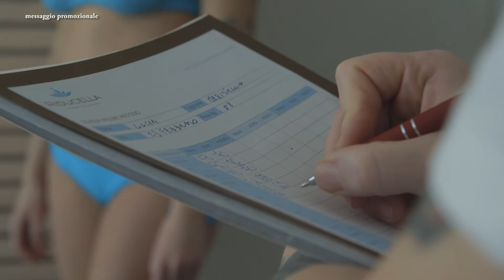Metodo Riducella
METODO - NATURA - RISULTATI :))
Prova il trattamento Riducella e perdi subito molti centimetri di circonferenza corporea totale già alla prima applicazione.
La perdita media è di 50/60 cm su tutto il corpo.
Riducella è un trattamento molto efficace fin dal primo trattamento:
- RIDUCE IMMEDIATAMENTE LA CIRCONFERENZA CORPOREA
- RIMODELLA IL CORPO DOVE C'E' PIU' BISOGNO
- RASSODA SENO E GLUTEI
- RIDUCE IL "DOPPIO MENTO"